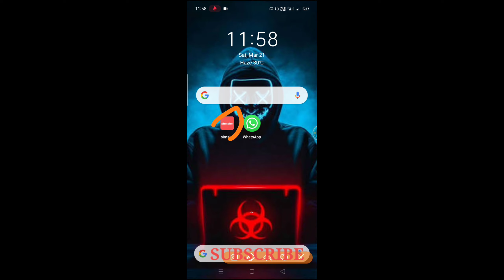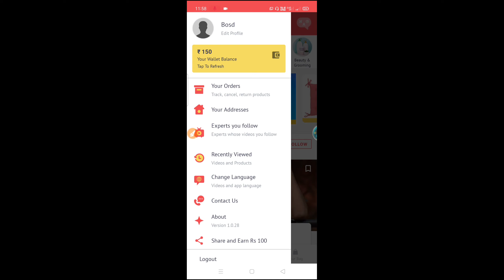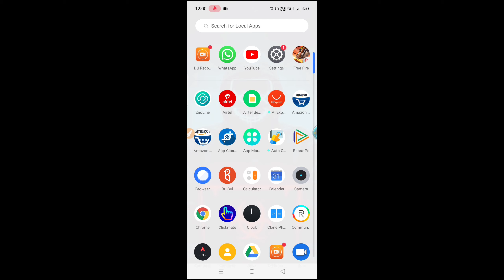SIMSIM app unlimited Tricks!!Free shopping trick!!Free unlimited shopping !!SIM SIM APP LOOT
IN THIS VIDEO I WILL TELL YOU ABOUT FREE UNLIMITED SHOPPING...SIM SIM APP LOOT..FREE SHOPPING ON SIM SIM APP. LOOT